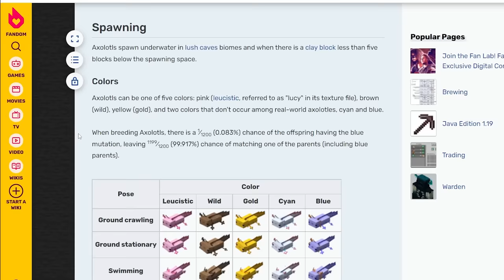I Got the Rarest Pet in Minecraft...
I bred hundreds of axolotls to get the extremely rare blue axolotl on the Awaken SMP!

i am baconnwaffles0, not baconwaffles0, baconwaffles, bacon waffle 0, baconwaffle0, or anyone else

If you are reading this far into the description, then hey o/